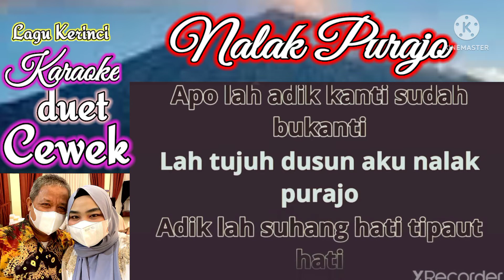🌹NALAK PURAJO🌹 Karaoke duet Cewek Lagu Kerinci ~